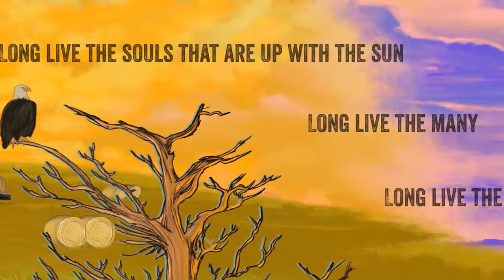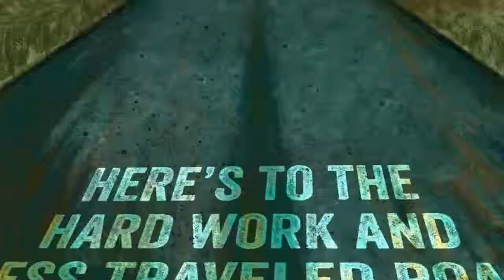Long Live Us | Jeremy Bussey | Ram Trucks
At Planet we strive to embody RAM’s core pillars of Family, Courage, Hard Work, Integrity, Tenacity, Loyalty, Resilience and Community.

Visit Planet Chrysler Dodge Jeep Ram Fiat to take a test drive in America's #1 Longest Lasting Pickup Truck.

Flagstaff, Arizona
(928) 774-JEEP (5337)